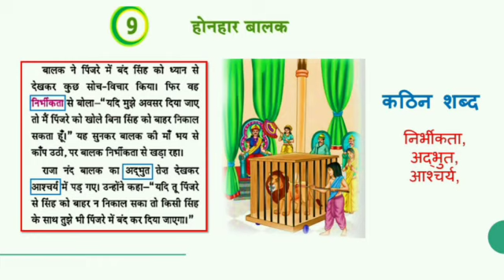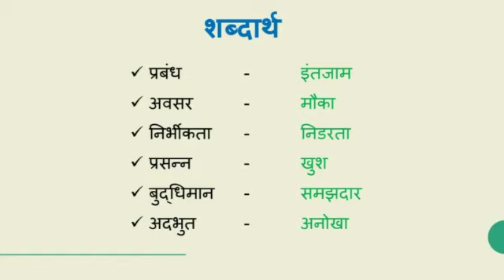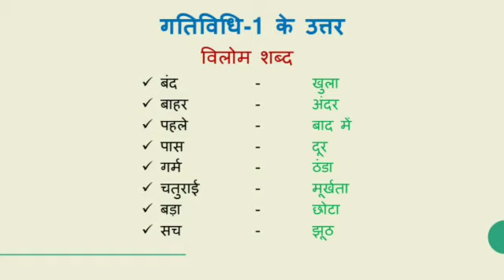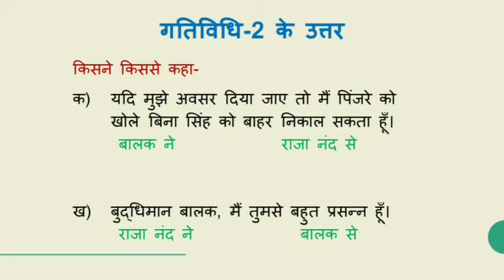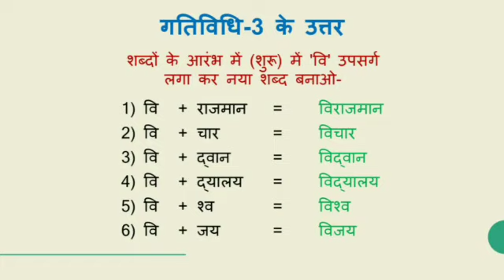कक्षा: चौथी; विषय: पाठ-9 (होनहार बालक), दिन-3; शिक्षिका: चंद्र लता वर्मा